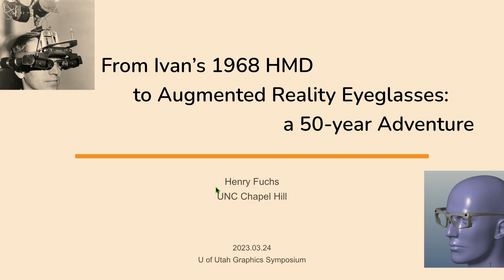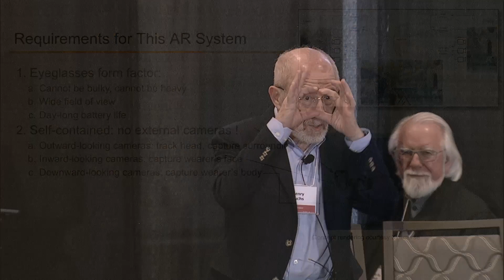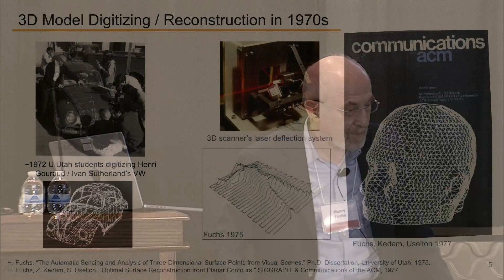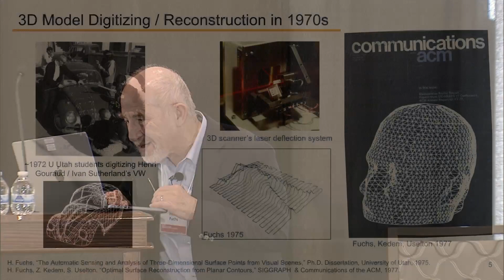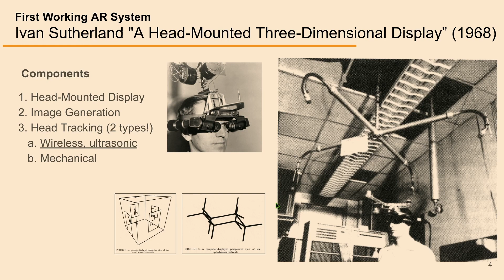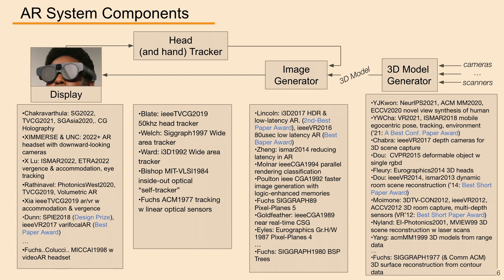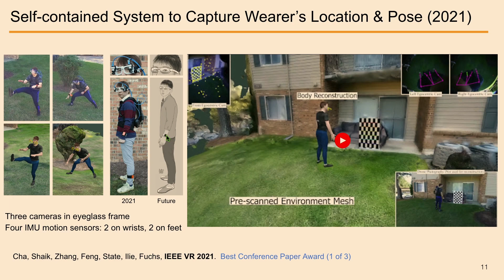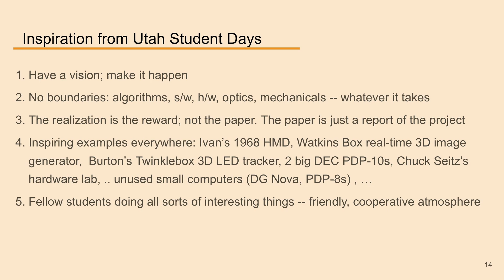07 From Ivan Sutherland’s Head Mounted Display to Augmented Reality Eyeglasses Henry Fuchs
Henry Fuchs talks about his career developing computer graphics, beginning with his time as a student at the University of Utah. His keynote was part of the IEEE Milestone dedication celebrating the early pioneers of computer graphics in the 1970s at the U.